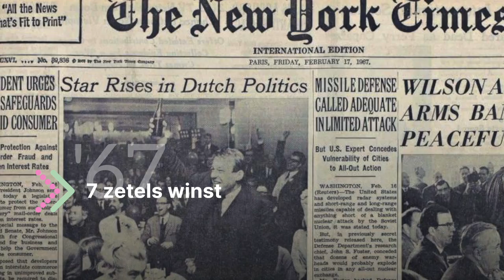D66 — Wij staan in de traditie van politieke vernieuwers, sinds 1966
D66’ers staan in de traditie van politieke vernieuwers. Sinds 1966 werken wij aan vooruitgang. Dit doen we door samen te werken. En door het voortouw te nemen. Zelfs bij tegenwind.

Ook nu zetten wij de stappen die nodig zijn om vooruit te gaan. Doe mee. Sluit je aan. 👇

D66.nl/wordlid